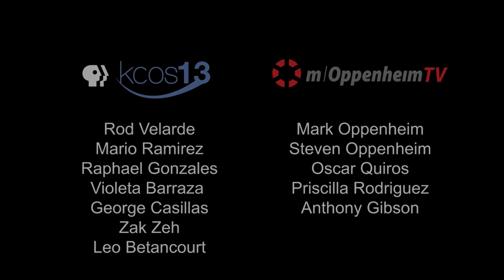INSIGHT: Center Against Sexual & Family Violence - Staphanie Karr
Stephanie Karr, Executive Director of the Center Against Sexual & Family Violence discuss how the organization provides confidential assistance, educational programs and, most importantly, hope to families in need. This interview was produced in collaboration with KCOSTV.